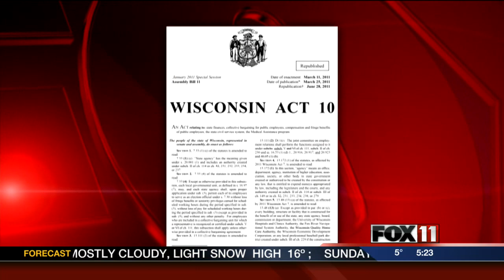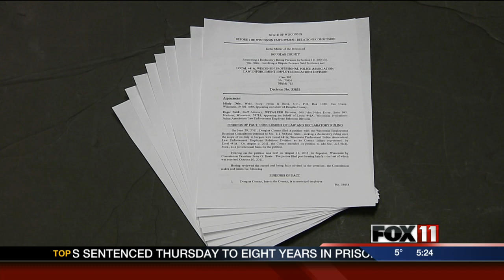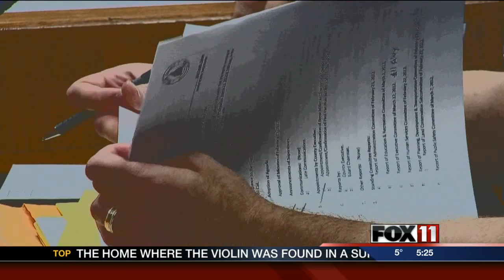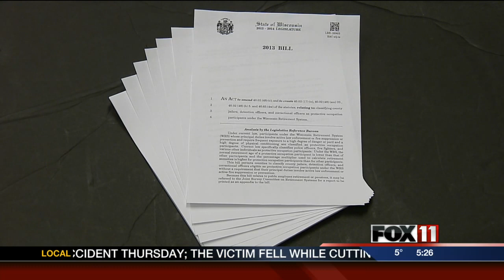Jailers status classification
You may have heard of hazard pay. That's where someone gets a bigger paycheck for doing a dangerous job.